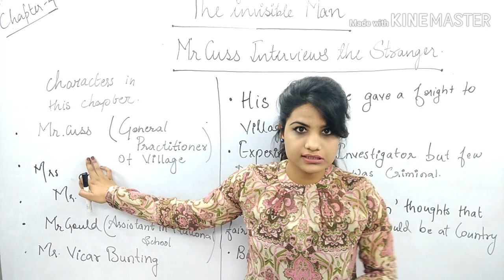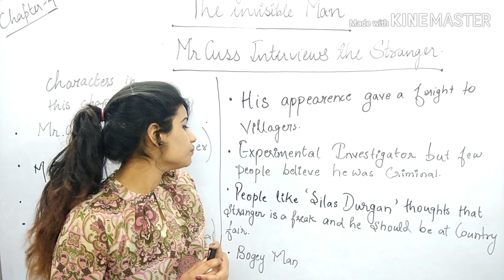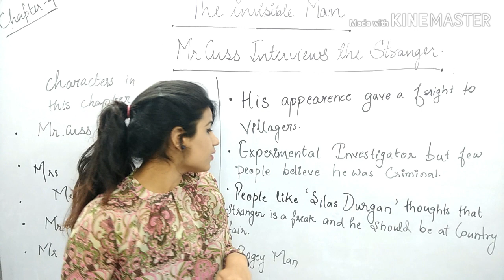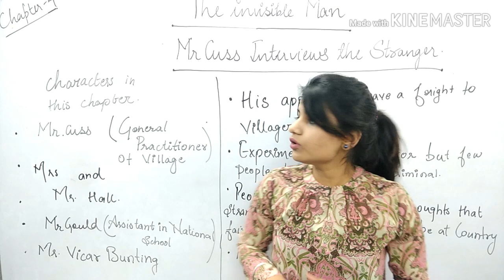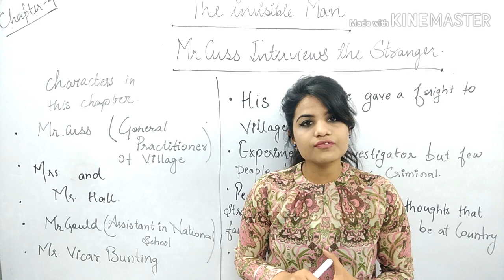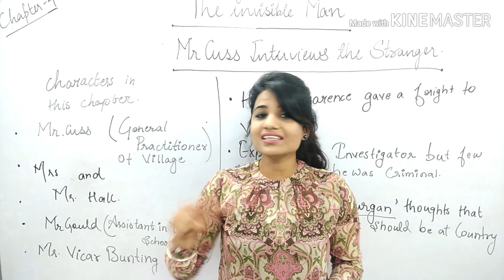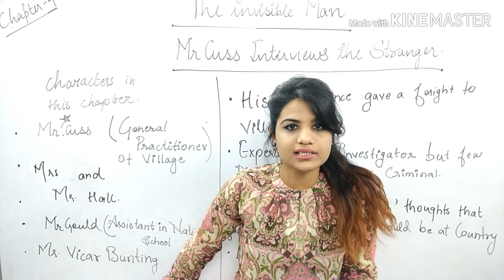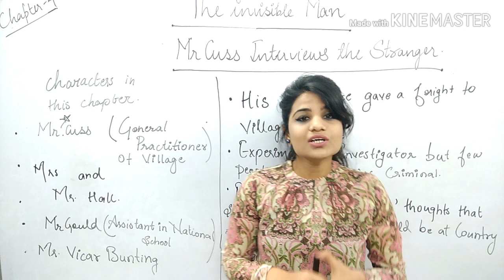The invisible man | chapter 4 | Mr.cuss interviews the stranger | class 12th | in hindi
class 12
novel
the invisible man
chapter
Mr. cuss interviews the stranger